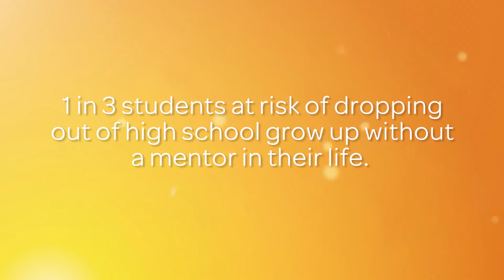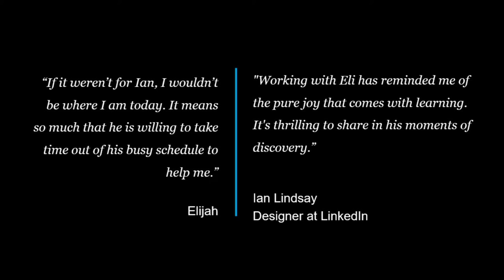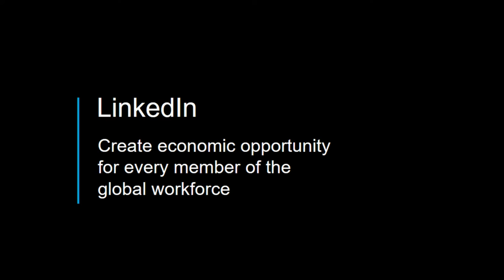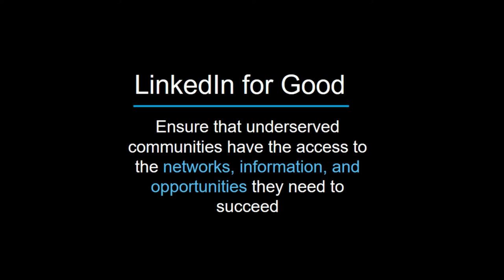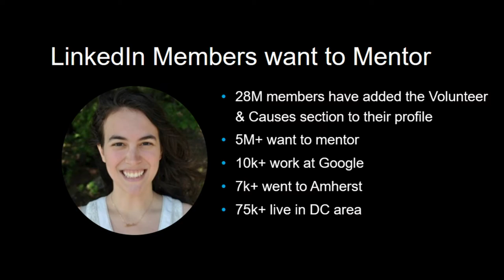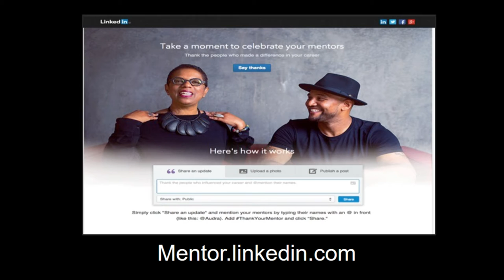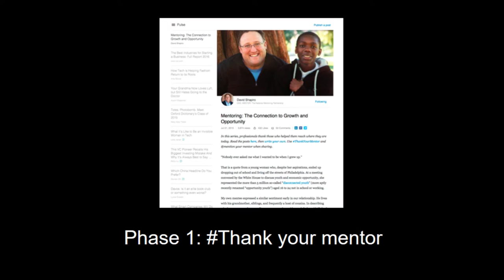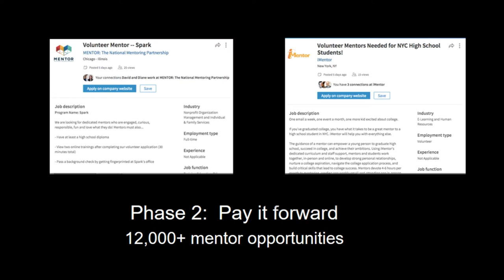Opening Session- 2016 National Mentoring Summit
Mentoring: Connection, Growth and Opportunity

The opening session of the National Mentoring Summit featured a special performance by Grammy Award-winning artist, Patti Austin, brief remarks from Head of LinkedIn for Good, Meg Garlinghouse and comments from retired NBA player and coach, John Lucas.